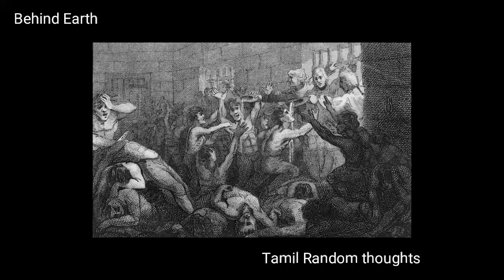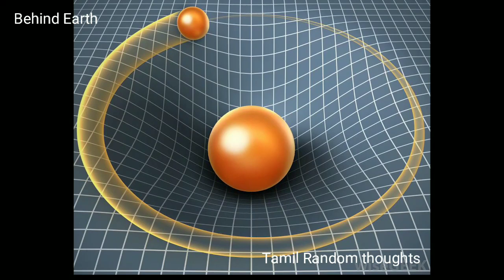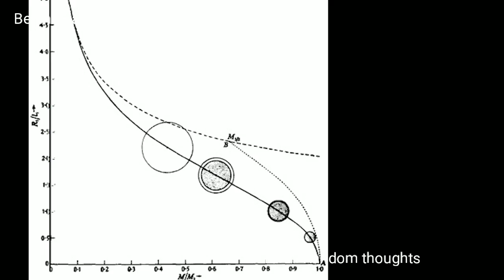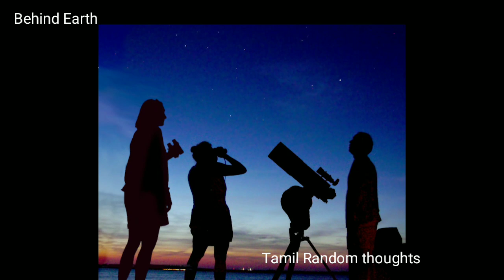Black hole கருந்துளையின் பிரமாண்ட ஈர்ப்புவிசை பற்றி பார்ப்போமா | what is black hole ..?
Tamil Random Thoughts